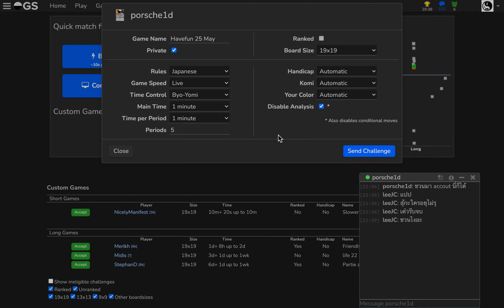Go 8k vs 2k